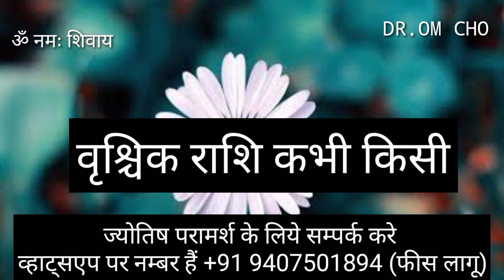वृश्चिक राशि 2024 || Vrishchik Rashi 2024 || Scorpio Horoscope 2024